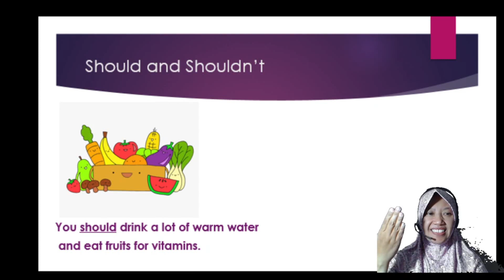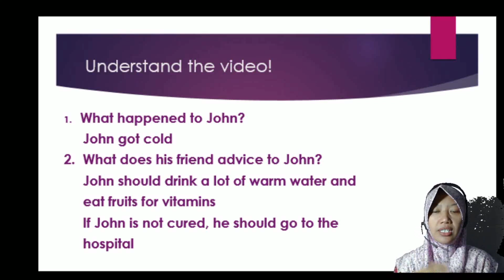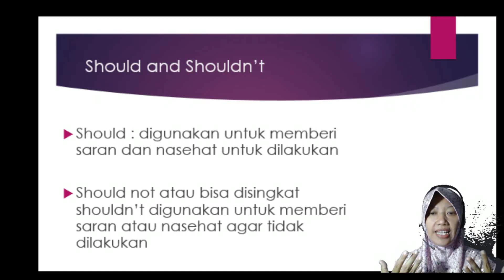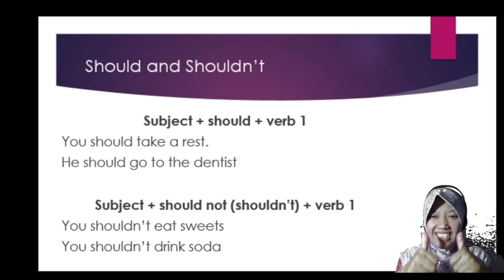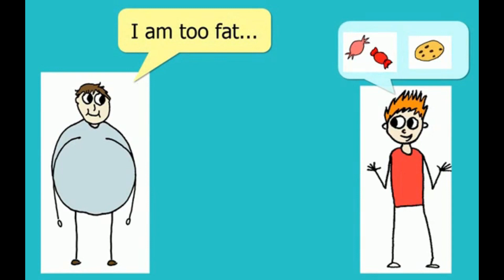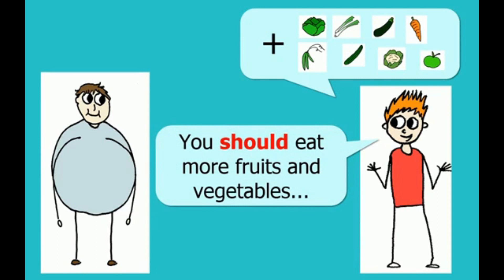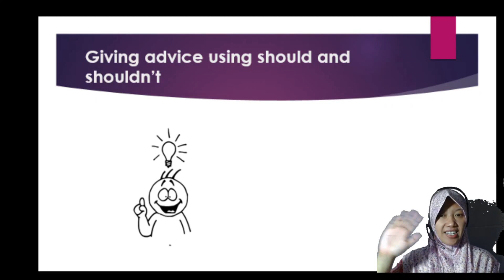Giving Advice using Should and Shouldn't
Learning English with Mrs. Alina Fiftiyani Nurjannah, S. S
The Clip Videos are taken from English Singsing and Memovoc English